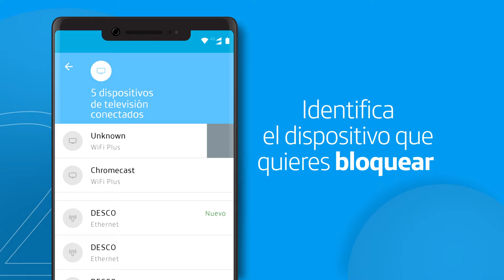¿Cómo bloquear dispositivos conectados a tu red WiFi desde la App Smart WiFi?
🌐 Sigue los pasos de este video para bloquear dispositivos conectados a tu red WiFi sin permiso alguno y así optimizar la seguridad y calidad de conexión. Hazlo desde la AppSmartWifi. 🌐